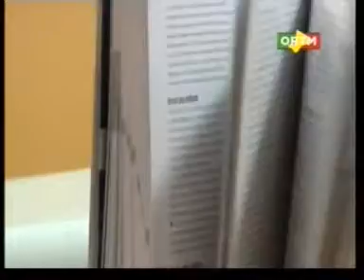Le rapport de amnesty sur la situation des pays